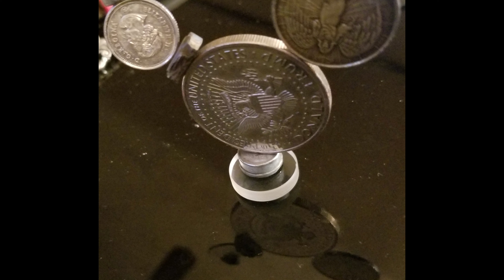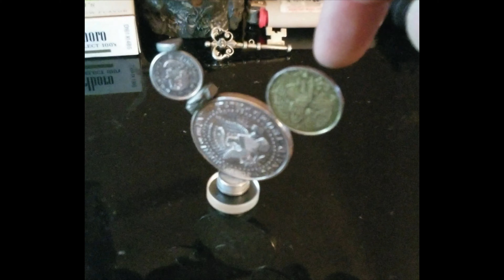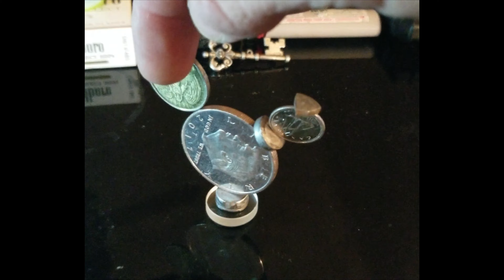For the love of magnets!!